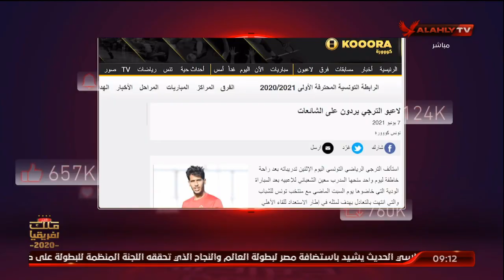الأهلي خط احمر يتناول حكم المحكمة الرياضية ضد النجم الساحلي بشأن الهارب ومقارنه صفحة الكاف